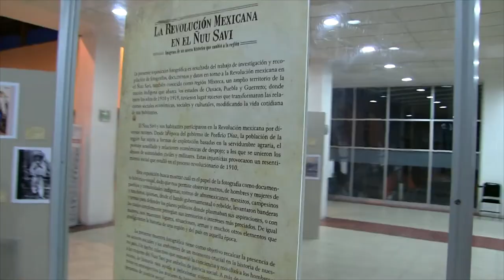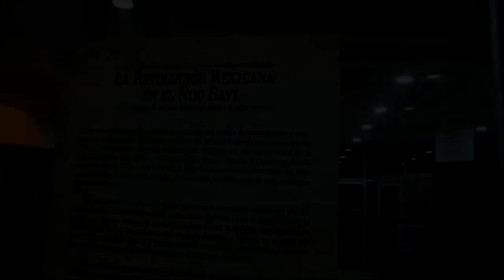2 de febrero de 2018. Corte de listón - Inauguración Exposición fotográfica Ñuu Savi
Exposición fotográfica.
La Revolución Mexicana en el Ñuu Savi
Imágenes de un suceso histórico que cambió a la región

Fecha de inauguración:
2 de febrero de 2018

17:00 h

Auditorio Leonardo Manrique / Coordinación Nacional de Antropología